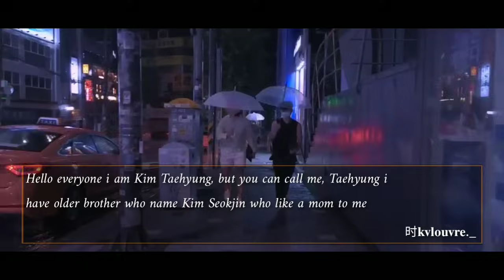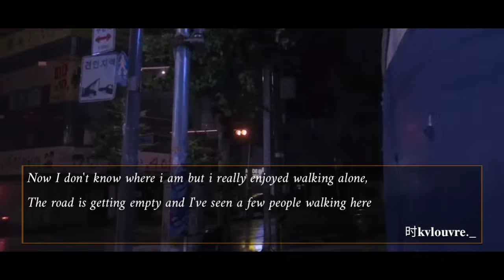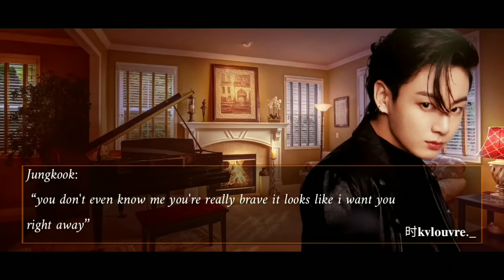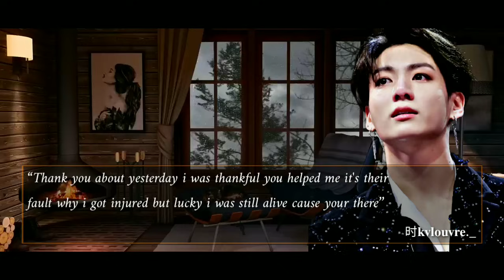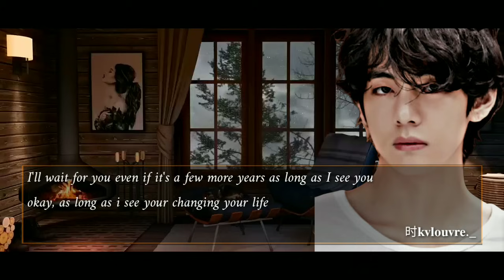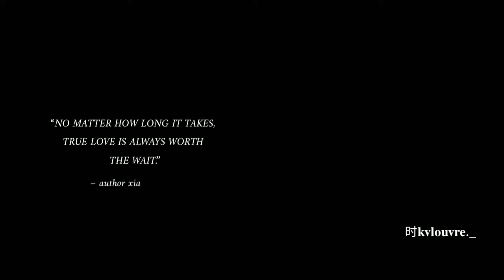Taekook oneshot | “𝐇𝐞𝐥𝐩𝐢𝐧𝐠 𝐚 𝐈𝐧𝐣𝐮𝐫𝐞𝐝 𝐏𝐞𝐫𝐬𝐨𝐧 𝐢𝐧 𝐭𝐡𝐞 𝐫𝐨𝐚𝐝 𝐧𝐨𝐭 𝐤𝐧𝐨𝐰𝐢𝐧𝐠 𝐡𝐢𝐬 𝐖𝐚𝐧𝐭𝐞𝐝 𝐊𝐢𝐥𝐥𝐞𝐫”